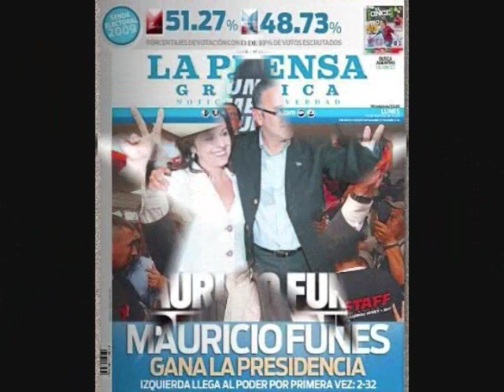Dale Salvadoreño CUMBIA, Toma de posesion MAURICIO FUNES presidente EL SALVADOR!!!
SOMBRERO AZUL
ALI PRIMERA